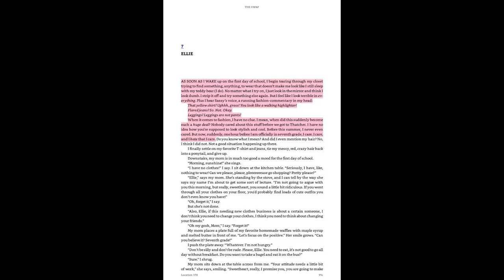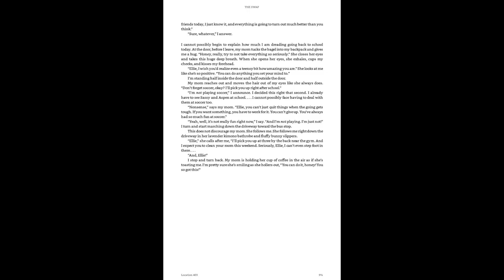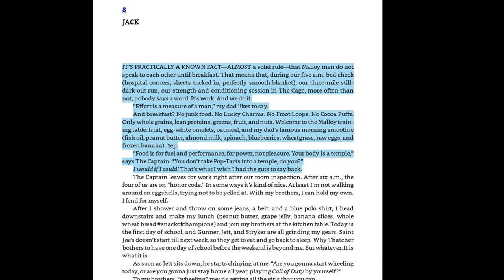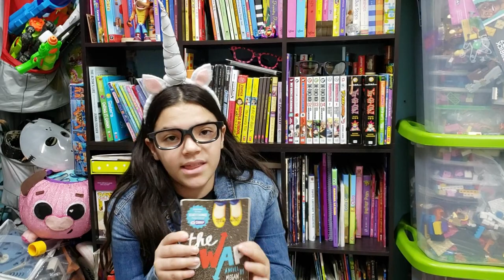Book Review THE SWAP a Novel by MEGAN SHULL 👧👦 just BE YOURSELF!!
THE SWAP a Novel by MEGAN SHULL 👧👦

Hello my Unicorn Friends!!

Thanks to the movie I got the book!!!😄 and I loved them both!!💜

Keep Reading 🤓👓📚📕📖

Love 💚💙💜🧡💛
Zoe